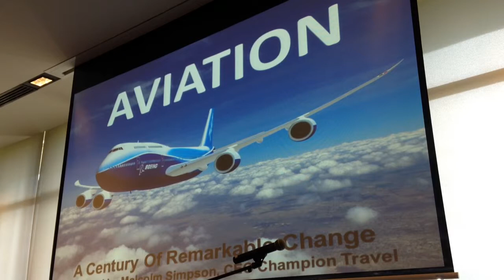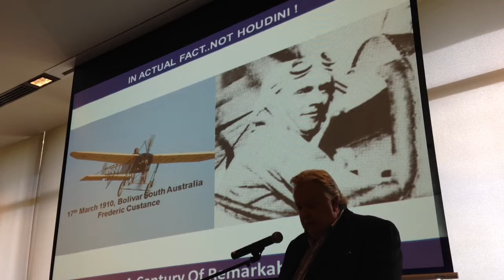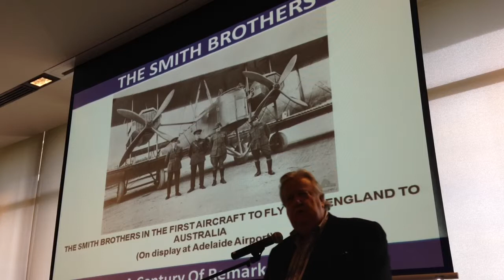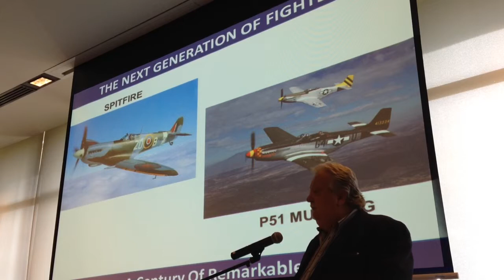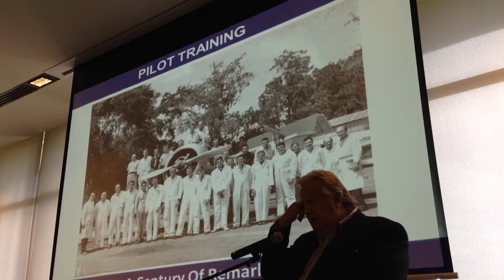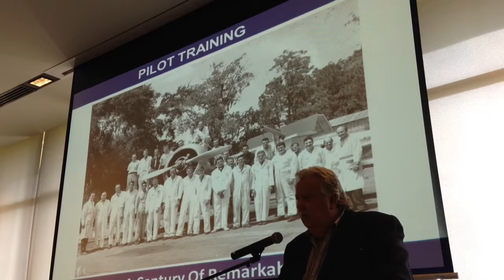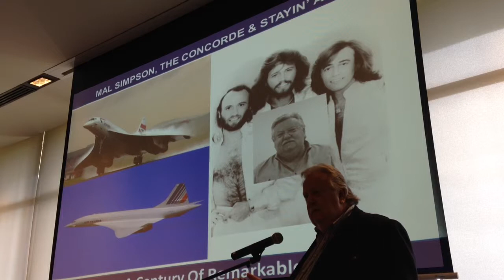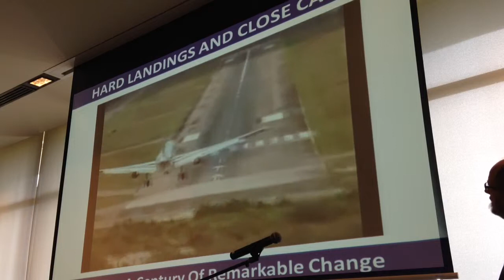Mal Simpson - Australian Aviation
In this presentation, Mal shares many facts about the history of aviation and debunked many popular myths as well. He also used his years of experience with Qantas to share behind the scenes knowledge of how things used to be done and how they have developed.

Born , raised and educated in Adelaide . Mal spent 25 years in the International Airline Industry including time with Qantas ( 4 years in Sydney ) followed by senior Management positions with
Cathay Pacific , Continental Airlines and Northwest Airlines.

Currently the CEO of the Champion Group, which he set up in 1994 , which operates Champion Travel , Champion Event  Management and Champion Sports which distributes golf products Australia wide including YES Putters and Bushnell
range finders. Since 1999 the company has gone from strength to strength developing further divisions in Golf Tourism, Sales & Distribution.

Malcolm also represents South Australia on the National Board of Travelscene American Express.

His vision in building the Champion Group transcends to each and every client engagement and his depth of experience and counsel is relied upon by many influential networks and brands.

A passionate South Australian throughout his career, Malcolm has shown his commitment to supporting sports and the advancement of the state serving as the Chairman of the Adelaide 36ers for
over 15years and driving the development of an international standard sporting arena, the Clipsal PowerHouse.